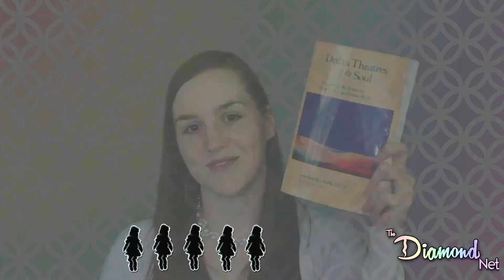Book Review: Dream Theatres of the Soul by Jean Raffa - Jungian Dream Analysis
A great book on the subject of Jungian Dream Interpretation and analysis, based off of the psychological model proposed by Carl Gustave Jung.

New book review on Jean Benedict Raffa's "Dream Theatres of the Soul: Empowering the Feminine Through Jungian Dream Work. She shares a wealth of knowledge about what our dreams have to tell us as expressed through symbols and archetypes relating to the ego, the persona, the shadow, the animus, and The self. While reading books by Jean Raffa, her writing style is easy to grasp and feels more like having a conversation with a good friend.

Here is the link for "Dream Theatres of the Soul" on Amazon.com